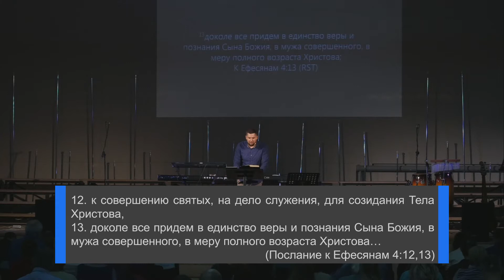Василий Доценко "Коробка передач - (тормоз)" 22.10.2017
Серия проповедей по теме "Коробка передач"